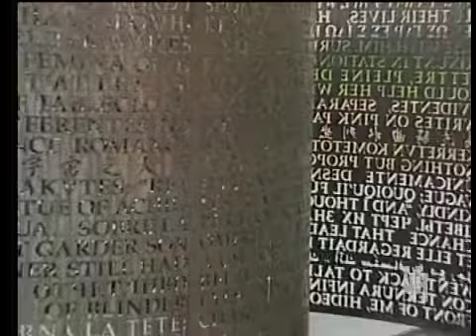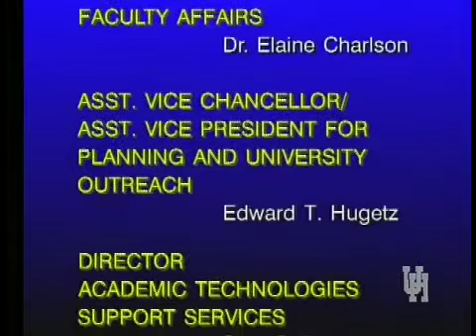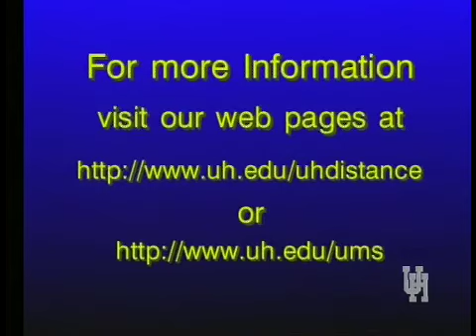ENGL 3322 LECTURE 2